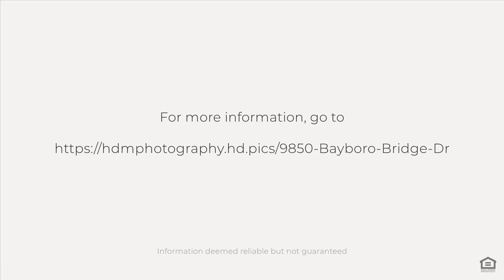9850 Bayboro Bridge Dr, Tampa, FL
See the Property Website! :: This is the one! Located in "The Bridges" of Westchase, don't miss this rare find! An immaculate family-ready, 3/2/2 home offers a den with built-in shelves. Perfect for a home office or game room for the kids. The relaxing, spacious great room design lets you enjoy the beauty of natural light and welcomes you home. A clean & open kitchen provides space for family dinners & entertaining. Benefit from the amenities of a master-planned community, green parks, playgrounds, swimming pools, splash pad & more. You will love the bonus perks of having highly-rated public schools, restaurants & the Westchase Golf Club in your community.